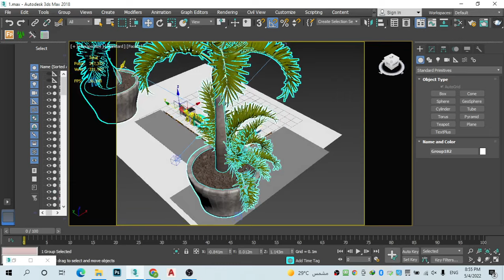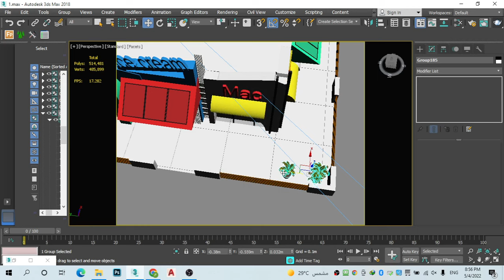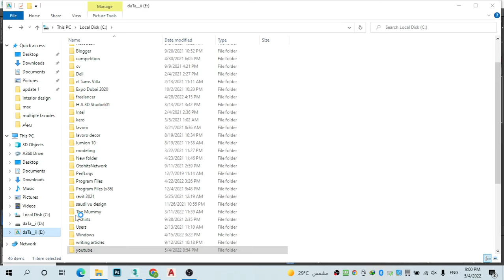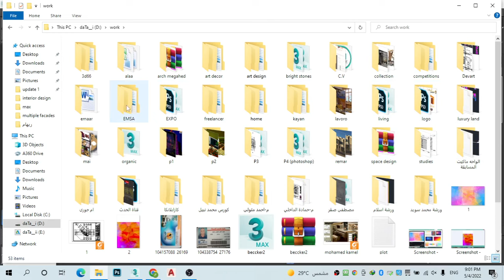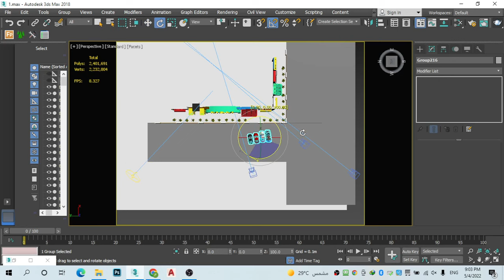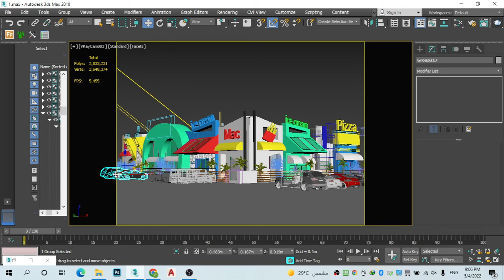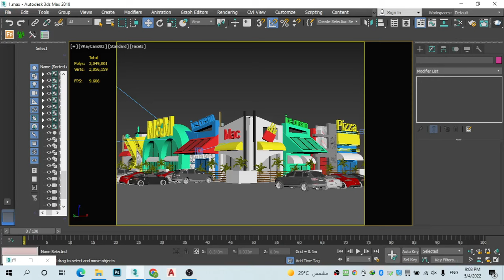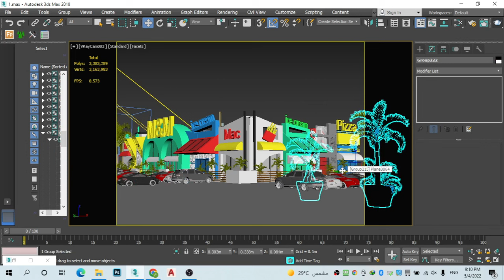Creative Design for multiple facades (shops) - materials part4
Creative Design for multiple facades (shops) from A to Z
Lavoro Decor
3dmax modeling
3dmax exterior
3dmax models
Lavoro Decor
Lavoro Decor
Lavoro Decor
3dmax rendering
3d centre